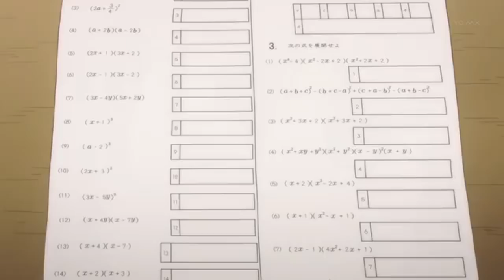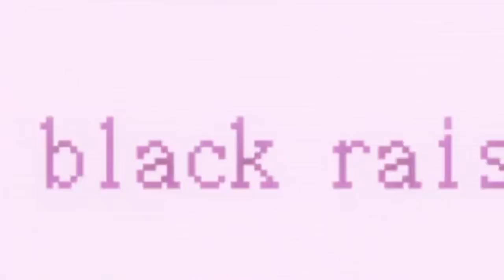Rika takes her exam. Yuuta gives Rika a new name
Test Video